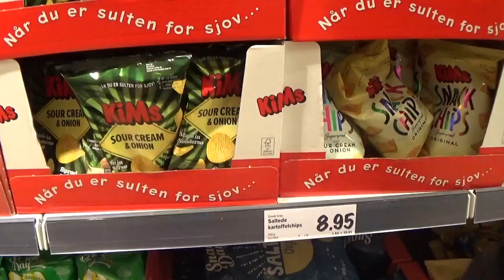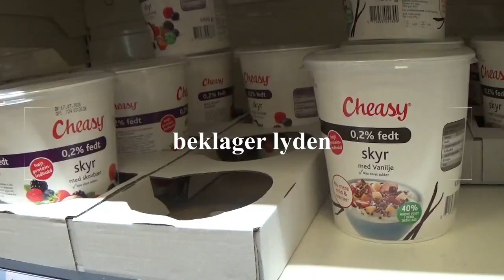spiser kun mad der starter med D og S i en hel dag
Vi så en film og spiste vores snacks imens og spiste vores Durum og sushi Sub til Daniels kanaler her